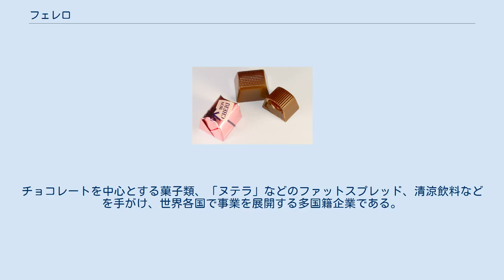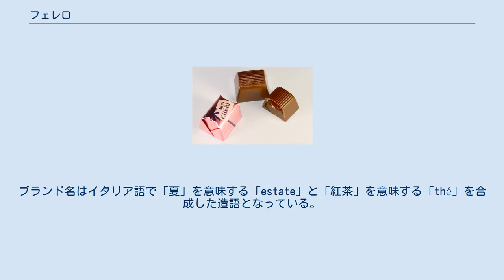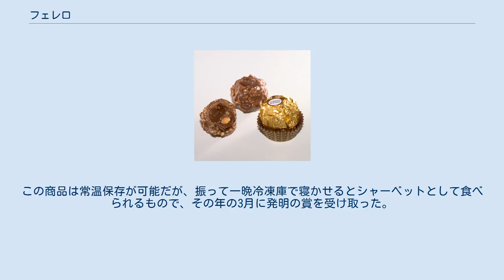フェレロ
フェレロ (Ferrero S.p.A) は、イタリアの食品会社。
チョコレートを中心とする菓子類、「ヌテラ」などのファットスプレッド、清涼飲料などを手がけ、世界各国で事業を展開する多国籍企業である。
 1946年、イタリア北部ピエモンテ州のアルバで創業した。
販売上の本社機能はトリノ近郊のピーノ・トリネーゼに移転したが、生産の拠点ならびに登記上の本社はアルバにある。
所有関係の上では、ルクセンブルクに本社を置くフェレロ・インターナショナルの100%子会社となっている。
 1946年、菓子職人ピエトロ・フェレロ (Pietro Ferrero) は、ヘーゼルナッツとココアパウダーを混ぜたパン用のクリームを作り、Pasta Giandujaとして売り出した。
それからしてフェレロはそのクリームの製造・販売を行うための新しい会社を設立した。
 1964年にはチョコレートベースのファットスプレッドとしてヌテラを発売。
これと似たような製品は世界中で有名になっている。
 また、フェレロはキンダーサプライズ（別名キンダーエッグ）、 Fiesta Ferrero、キンダー・チョコレートバー、キンダー・ハッピー・ヒッポ、キンダー・マキシ、Kinder Délice、Kinder Buenoといったキンダーシリーズも売り出している。
 1974年には紅茶飲料の「Estathé（エスタテ）」を発売。
ブランド名はイタリア語で「夏」を意味する「estate」と「紅茶」を意味する「thé」を合成した造語となっている。
現在同社は「Estathé」ブランドで自転車レースのジロ・デ・イタリアのメインスポンサーを務めている。
 2011年、フェレロは冷凍食品 "Gran Soleil"の製造を開始した。
この商品は常温保存が可能だが、振って一晩冷凍庫で寝かせるとシャーベットとして食べられるもので、その年の3月に発明の賞を受け取った。
 RocherとRondnoirとココナツ版であるガーデン・ココの3つはThe Ferrero Prestige collectionとして売り出されている。